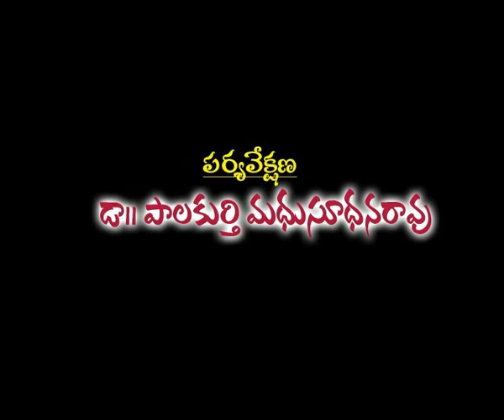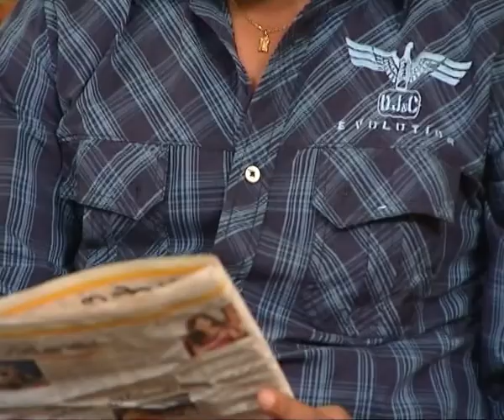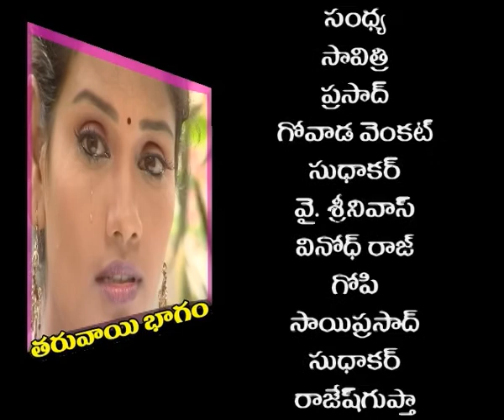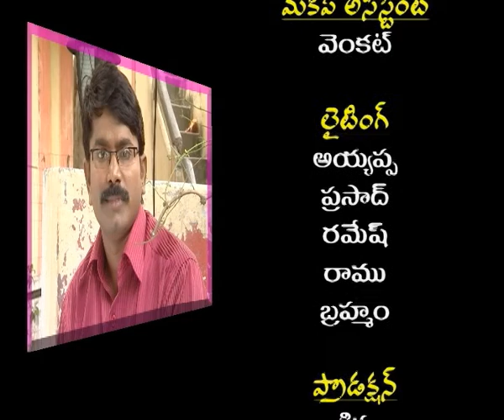KANTHIREKHA || కాంతి రేఖ || Episode- 10